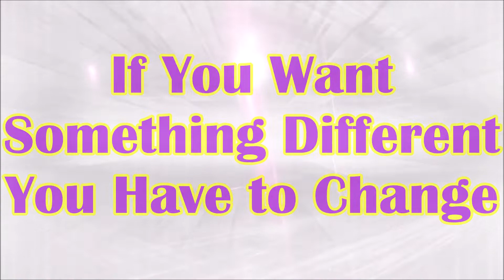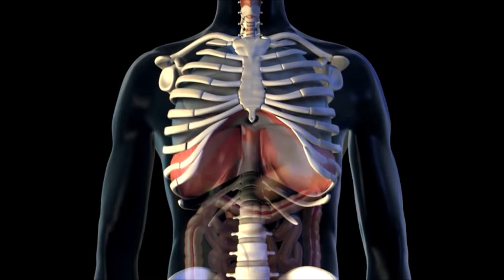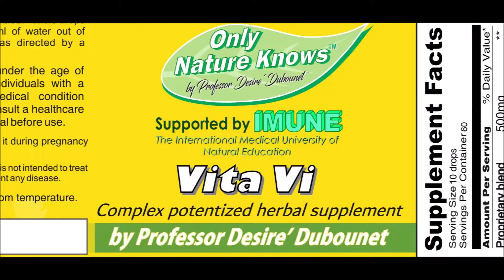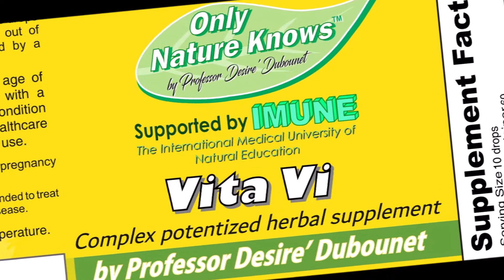Warm up Calibrate Test + waterfall